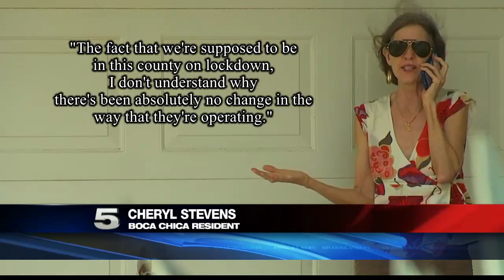SpaceX continues operations at Boca Chica site amid countywide order